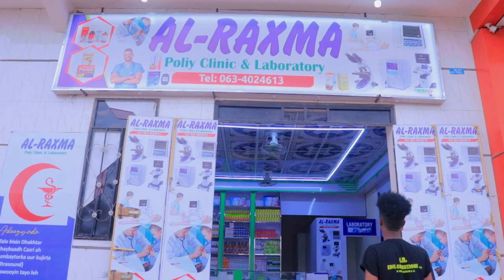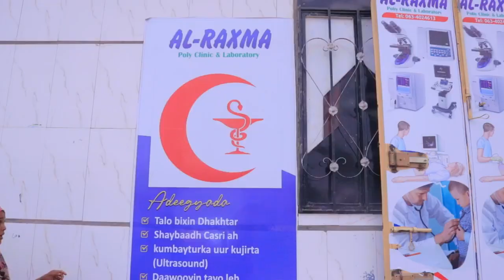RIWAAYAD CUSUB DANYARE WUXUU RABAA DAAWO IYO....